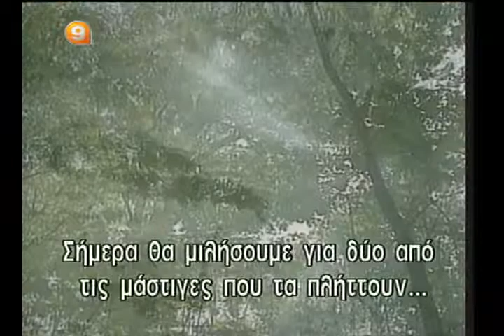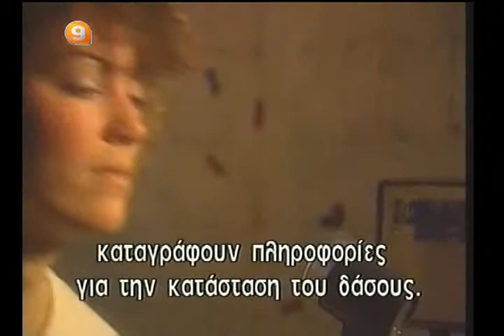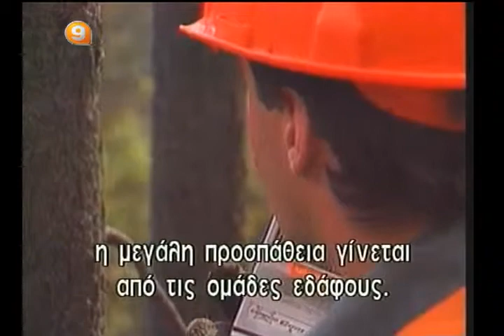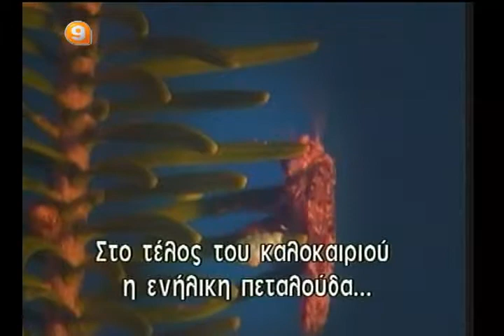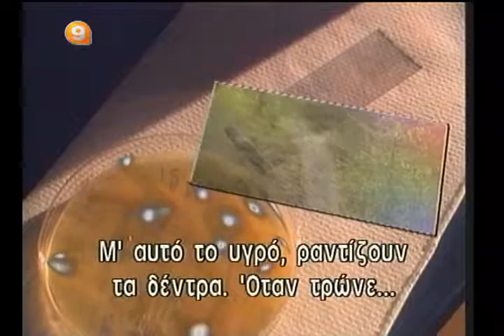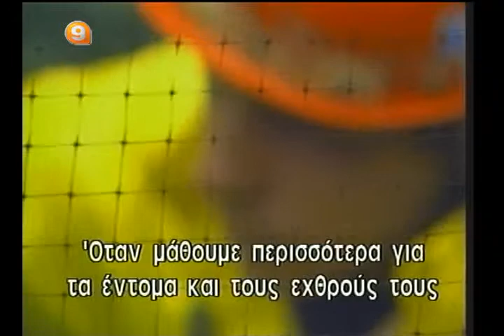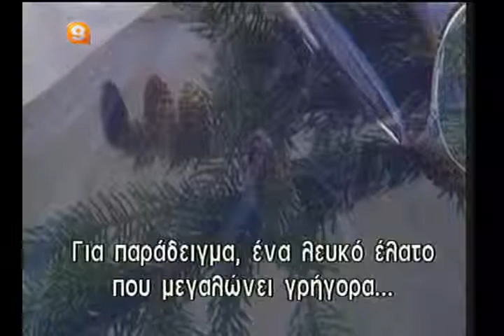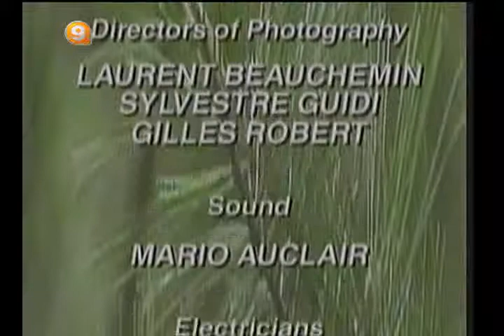48 ΔΑΣΗ ΦΩΤΙΕΣ ΕΠΙΔΗΜΙΕΣ